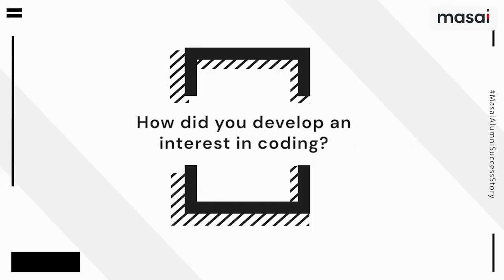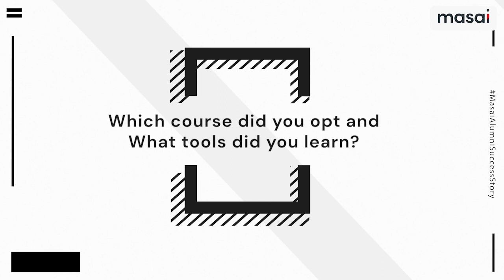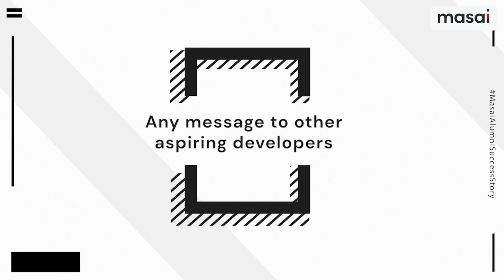Once drove an Uber to make ends meet, now a Software Engineer | Ashish Raj’s journey at Masai School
Ashish Raj, an implementation engineer at WebEngage has one of those rare and uplifting stories. He tells his journey about once being a part-time Uber partner to working hard to break into the tech industry. Ashish was able to make this possible by pursuing the Full-Stack Web Development course at Masai School for a duration of 30 weeks.
He admits to have enrolled in the program only because there was no initial fees involved but the development he experienced at Masai with the rigorous training and the 9-9-6 schedule turned his life for good.

Timestamps:
0:20 - What were your aspirations and ambitions before joining Masai School?
0:56 - How did you develop an interest in Coding?
1:28 - What challenges did you face before joining Masai?
1:55 - How did you hear about Masai school?
2:23 - Which course did you opt and what tools did you learn?
2:46 - How long did it take you to find a job after joining Masai ?
2:59 - What Is your take on the 9-9-6 schedule?
3:32 - Overall experience in Masai School
3:52 - Important message to other aspiring developers

If you want to learn coding and get a job in software engineering, like Ashish, check out our courses